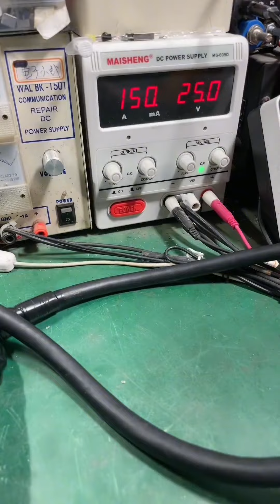electronic repair 燒機大法重現江湖